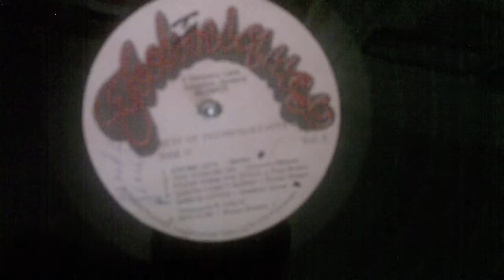Bingie General- Hot fi wi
1988 hit song on Techniques Lp.Bingie General, the brother of Major Mackerel.Had "come rush mi nuh" another hit song in the 80's too.Enjoy!